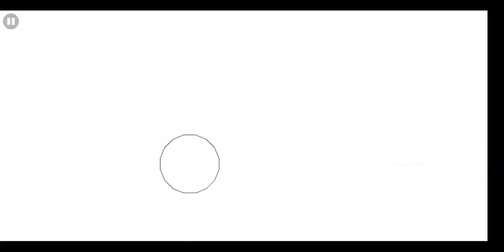"Glorious Fortress" 100% by JamAttack (Demon-All Coins) |Geometry Dash 2.2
Coin Route:
First coin: Jump over the whole structure, skipping the black orb at (0:16).

Second coin: Go over the saw at (1:05) so you can get the coin.

Third coin: Right after the wave-cube transition, jump late into the second platform at (1:40).

Yeah, it's extremely laggy for me, and i know this level has an uldm, ldm, medium detail and full detail, but beating it full detail despite the lag is truly a me thing, the difference between medium and full detail is minimum, and the performance improves a lot, specially at the endscreen, which i had to cut to avoid you watching 30 secs of 0fps endscreen, however, i find humiliating how with medium detail, during the endscreen, it says: "Medium detail mode", straight in the middle, feels like "hey, you didn't feel the full level experience", i mean, it's not my fault that i need a 10,000$ pc to run it full detail, it's pretty much a pride issue, and i know it's dumb, but pls, you've got to comprend me, however, i'm well aware that it looks laggy on video, also, in game, it's laggy but it is still playable and enjoyable, the lag is due to the amount of particles everywhere, which i think that they look awesome, but they lag, i wish JamAttack came back to it, delete the awful "Medium detail mode" text at the endscreen, reoptimize the full detail particles with the new 2.2 ones and well, that's it, the performance, i think that it can be reoptimized on 2.2. It has such a great work on the details, i mean, uldm, ldm, mdm, it's such a great work optimizing, so me going fill detail is truly a me thing, wanting to feel the fancy experience xd, also, the level is a blast, it's awesome, real shame i didn't make it to the leaderboards, i remember that the leaderboards were full 1 hour after the level was rated, it went viral for real, a real shame that this level came out the same year that change of scene, postbluane, ispywithmylittleeye, discord and split gauntlets levels, and a bunch of another great levels, if this came out on 2022 this could have impressed even more that it did, also, it's one of these levels that is extremely polished everywhere, it has bg details, easter eggs, references on every part, that's why it's lovely, another thing that makes this level unique is the addition to the castle gauntlet, which i think that it is the only level that actually fits into that gauntlet, anyways, that's it, a peak 2.1 level, perfect gameplay, terrific and breathtaking decoration, simply legendary rate worthy.